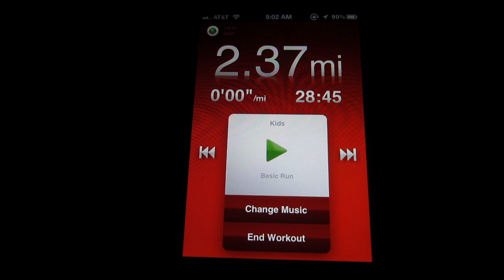NEW ENGLAND PATRIOTS SUPER BOWL!! (1-22-12 Day 252)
OurStorySoFar has a FaceBook Page!!!

NEW ENGLAND PATRIOTS SUPER BOWL!